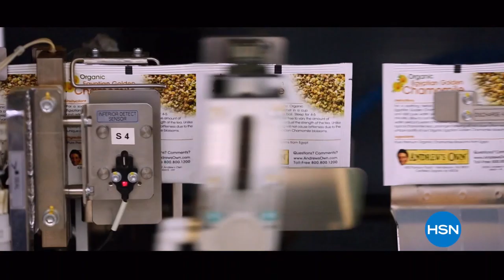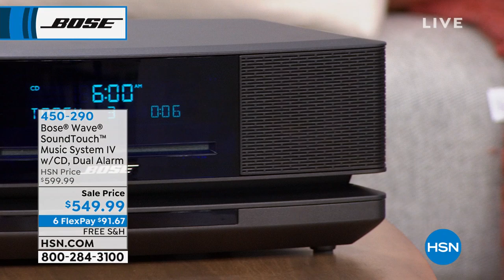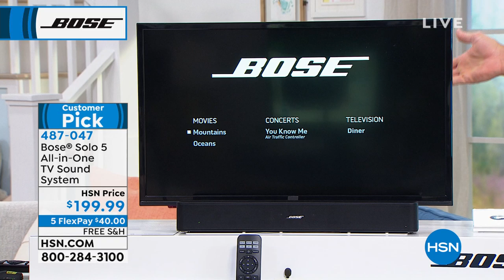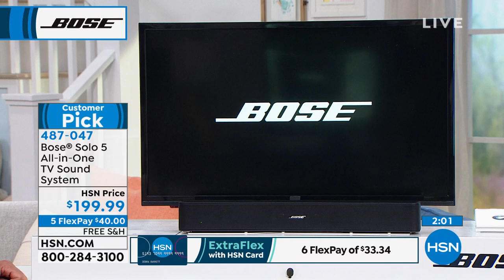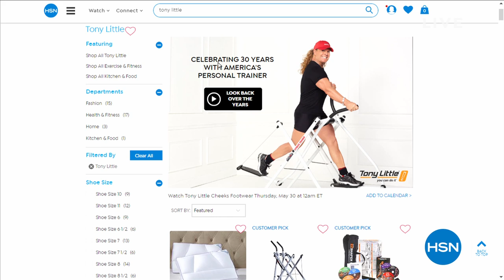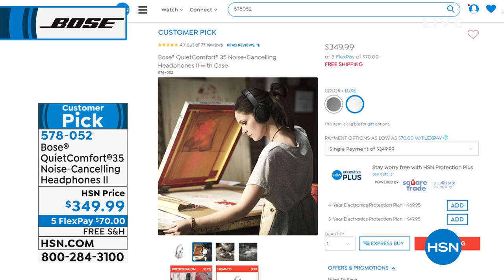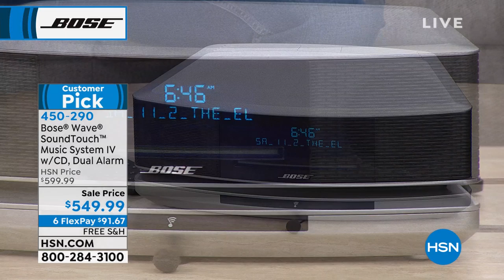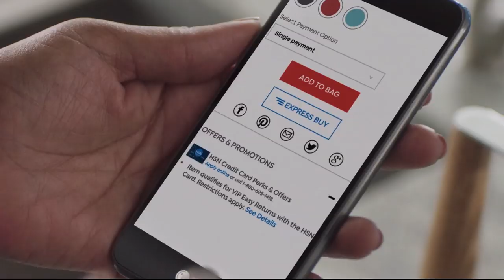HSN | Bose Sound Innovations 05.29.2019 - 06 AM